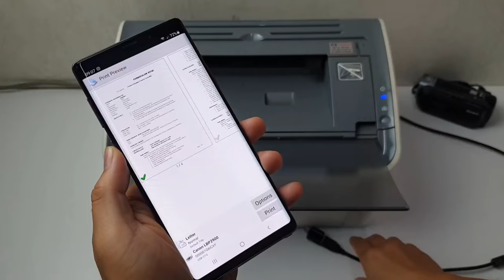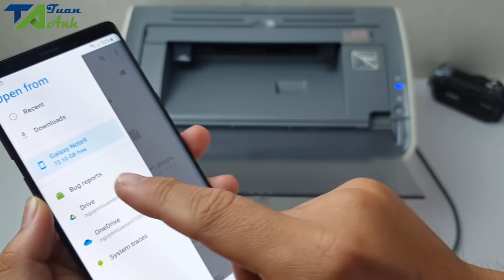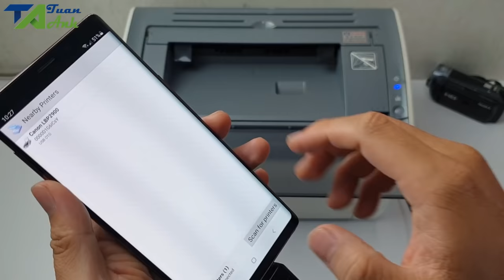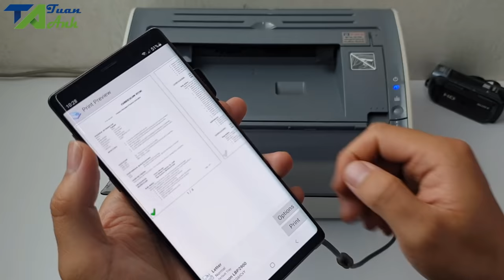Hướng dẫn in tài liệu từ điện thoại ra máy in dễ như ăn kẹo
Cách in từ điện thoại là một trong những thông tin được nhiều người dùng quan tâm trong quá trình sử dụng. Trước tiên bạn cần tải về phần mềm in cài trên Android bên dưới, sau đó sử dụng USB OTG để kết nối điện thoại với máy in của bạn, ngay sau khi kết nối, điện thoại sẽ yêu cầu bạn chọn máy in và bắt đầu mở ứng dụng cho phép bạn tìm hình ảnh hoặc tài liệu để có thể in.
Anh em có thắc mắc gì vào Nhóm này hỏi nhé